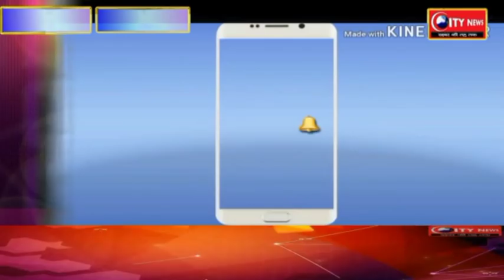सीआरपीएफ ने किसान दिवस पर किया बीज वितरण सह परिचर्चा कार्यक्रम का आयोजन